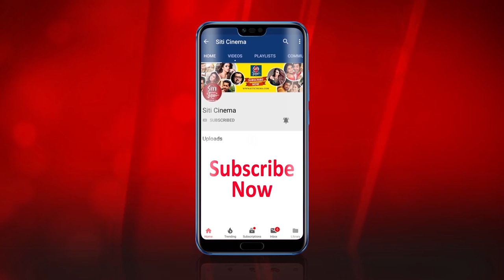আরচি | Movie shooting | Joydip | Alivia | Anirban | Sourav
Director joydeep Mukherjee directed movie Archi , featuring by Anirban bhattacharjee,  Olivia Sarkar.